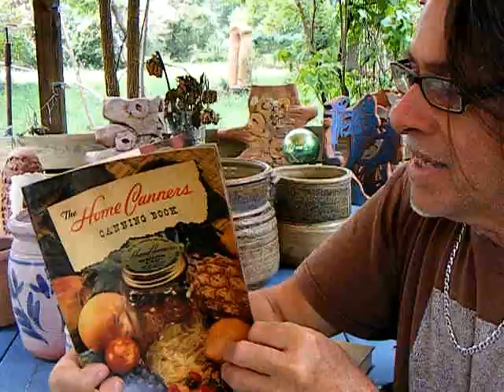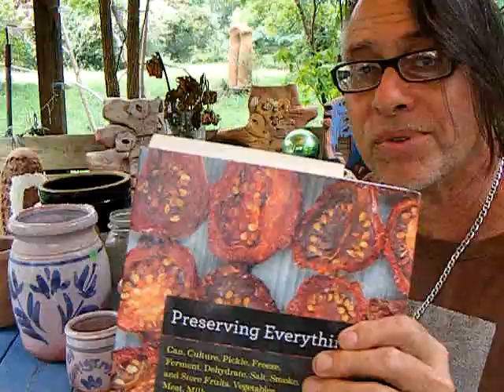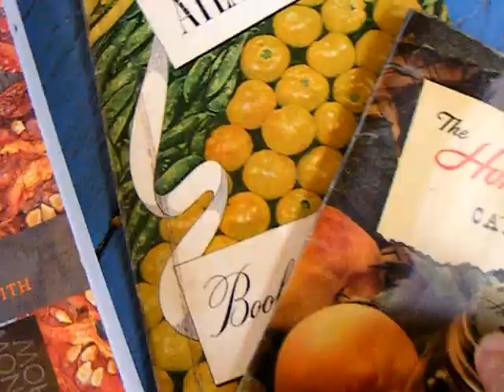Making a pottery crock South Side Historic Village (448 potters journal)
In this series of videos from The South Side Historic Village in Hookstown PA I'll make a pottery canning jar, fermenting crock and small pottery pie plate. We'll take a look at the general store, log cabin, bread oven, machinery, the garden and grounds. The village is open second Saturday of the month April - October also during the Hookstown Fair, for groups and special events.